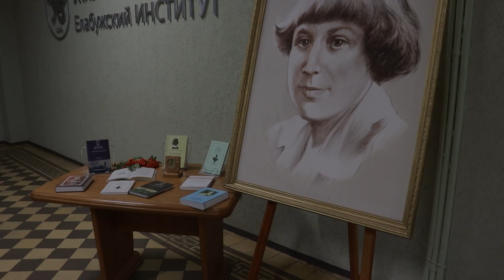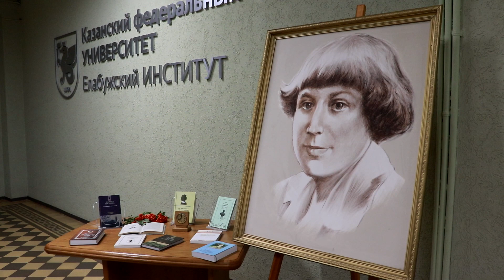XI Международные Цветаевские чтения